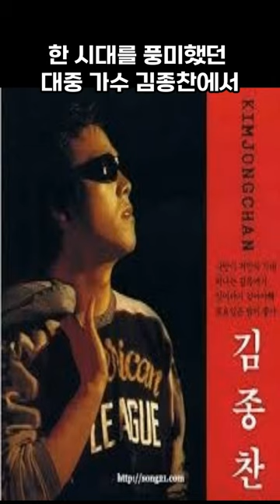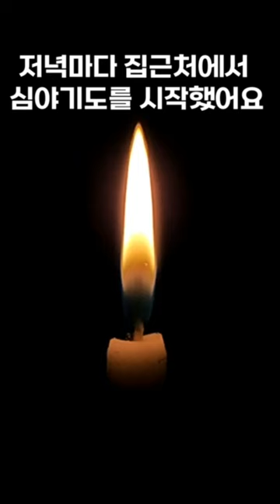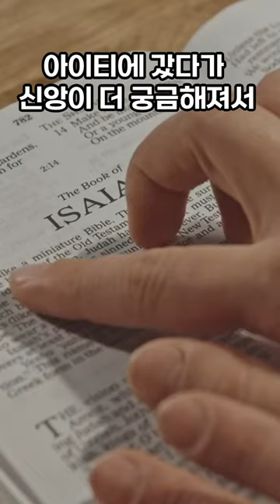주관적으로 뽑아본 연예인출신 목사 best3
공유로 격려와 위로하시는 분들에게 마음을 나누어주시면 감사하겠습니다.^^